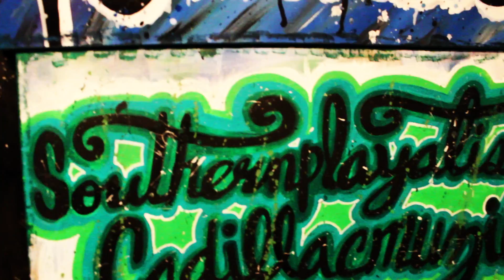Hip Hop Crates Collection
My first collection for the Filthy2 Art Show on 31Jul16